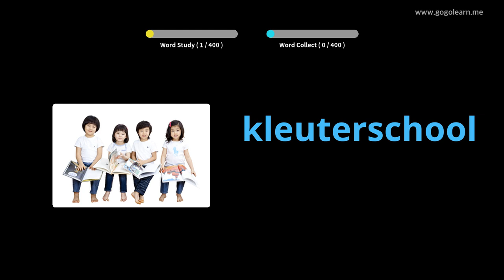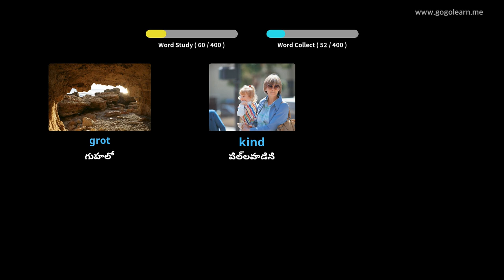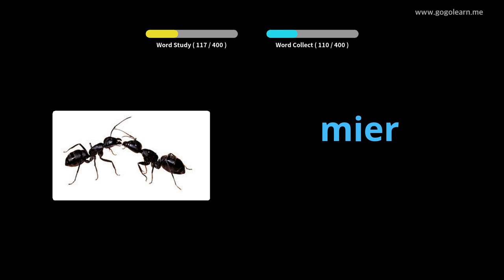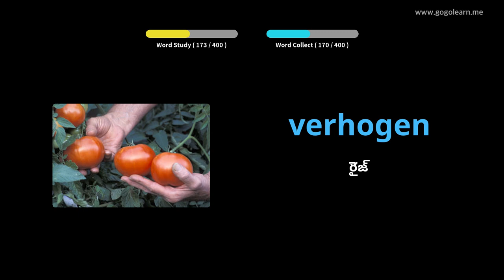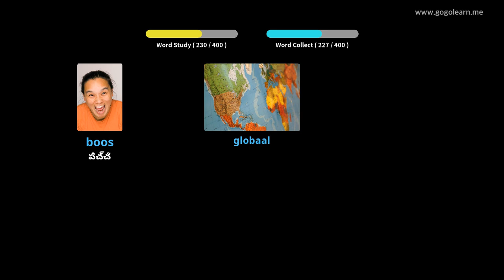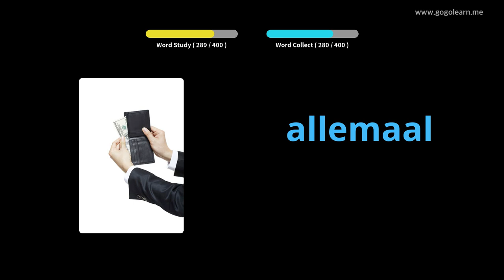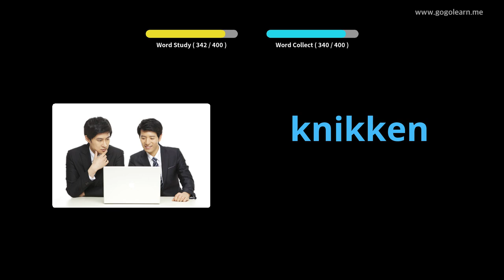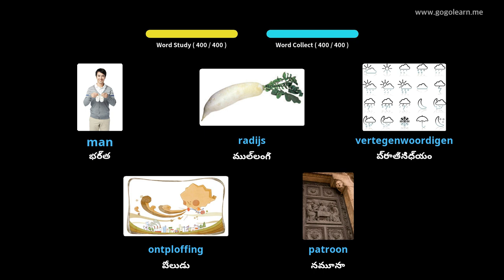డచ్ పదజాలం మాధ్యమిక పాఠశాల 3 | Golearn